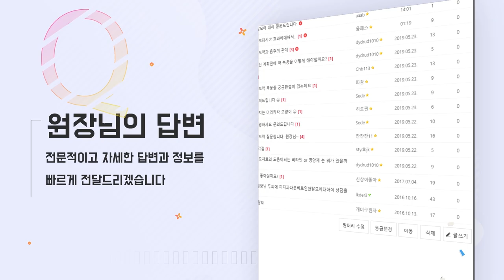프로페시아 vs 아보다트 둘 중 더 좋은 탈모치료약은? - 뉴헤어 I 탈모치료